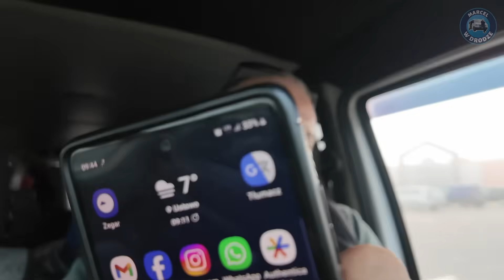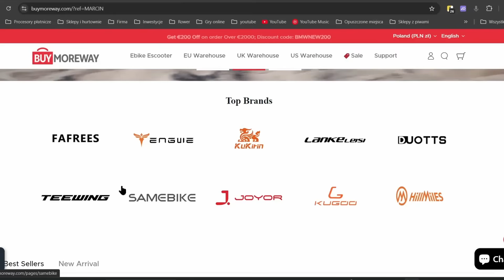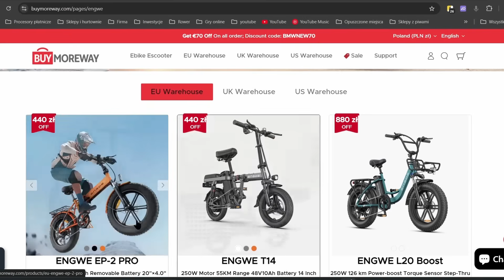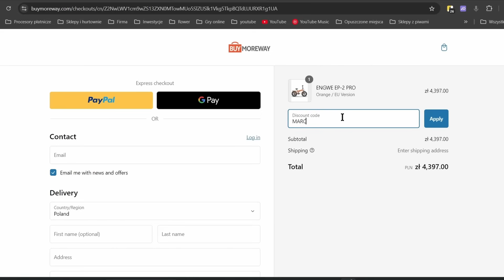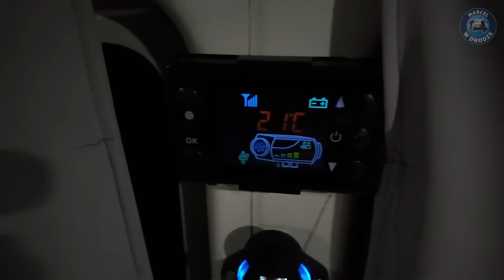Jedziemy w dzicz - Spagetti w terenie - Grzybobranie i jazda rowerem